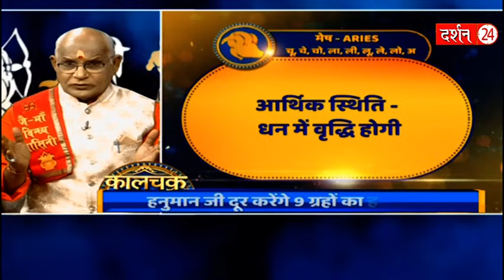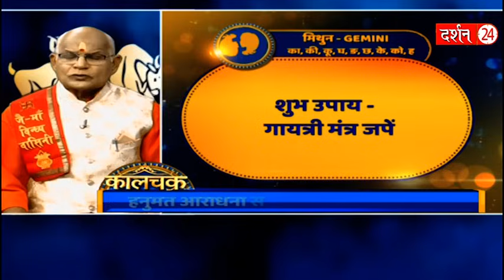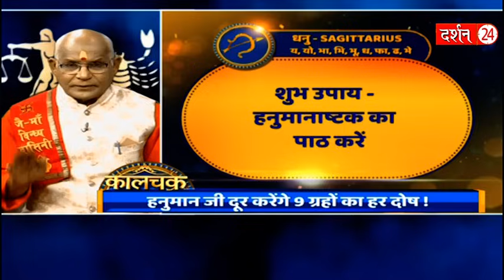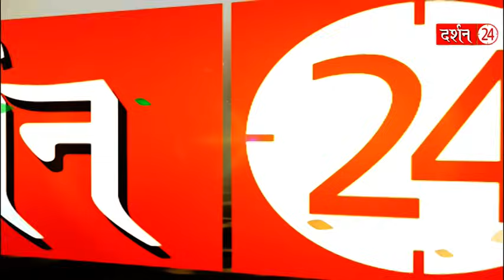29 अगस्त का राशिफल... पंडित सुरेश पांडेय जी की महाभविष्यवाणी ! | Pandit Suresh Pandey | Darshan24